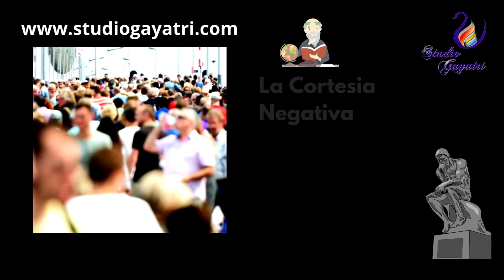La Cortesia Negativa – natyan Counseling Filosofico Monza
Alcuni semiologi e sociologi hanno scoperto che vivendo nelle città si crea in automatico una cultura della «cortesia negativa» cioè norme sociali in cui è scortese avvicinarsi allo spazio fisico/emotivo di qualcuno senza motivo.
Avete mai provato ad intavolare una conversazione su una metropolitana? Nella maggior parte dei casi si creerebbe sorpresa, fastidio, irritazione, anche solo nell’abbozzare un sorriso.
La privacy urbana, la nostra cultura dell’autosufficienza e della fretta, così valorizzata dal neoliberismo capitalista ha un caro prezzo da pagare fino all’ultimo centesimo.
La velocità con cui oggi si cammina nelle grandi città è superiore del 10% rispetto a quella del 1990. Più una città diventa ricca e più aumenta il ritmo e la frenesia.
Oltrepassandoci a vicenda, inviando chat e messaggi in movimento, telefonando per strada, in terno, seduti al ristorante e sfoggiando come vanto il fatto di essere sempre impegnati è facile non rendersi conto di chi ci ruota intorno.
Mi ha riferito un’amica: «Facendo una passeggiata in centro Milano ho provato a contare le persone che non mi avrebbero rivolto nemmeno un’occhiata pur passandomi vicino. Sono arrivata ad 83 prima di essere osservata».
C’è chi crea un guscio ambulante abbassando la testa sul cellulare per non guardarsi intorno, oppure infilandosi le cuffiette nelle orecchie, come a dire: «non disturbatemi, sono impegnato ad ascoltare». Mai prima d’ora è stato così facile distaccarsi dal mondo esterno e creare la propria bolla privata.
Tratto da Corso: Counseling Filosofico e La Dittatura della Solitudine
natyan
Se desideri essere aggiornato su tutti i Programmi Gayatri clicca qui